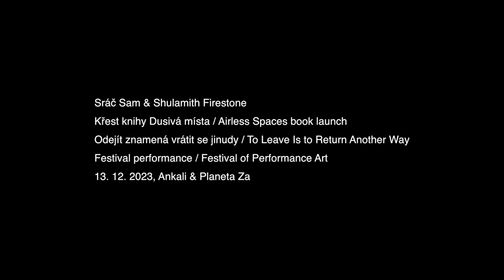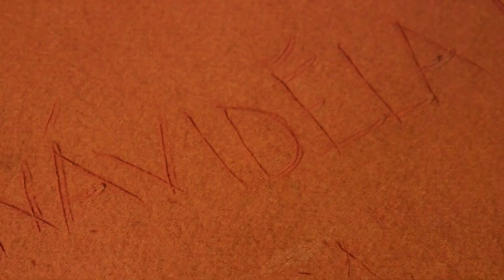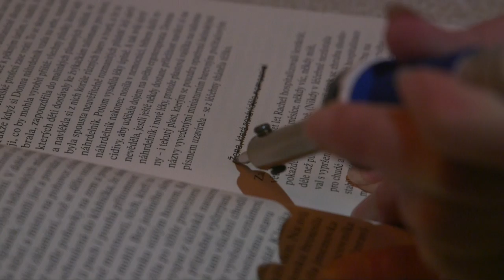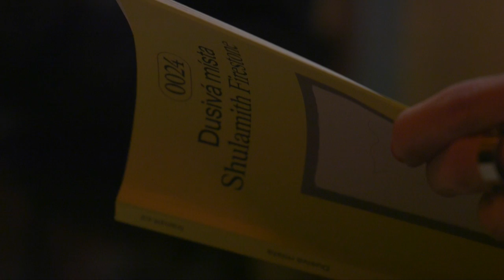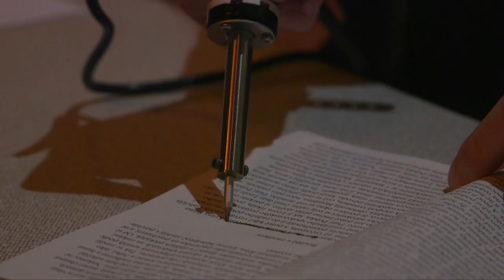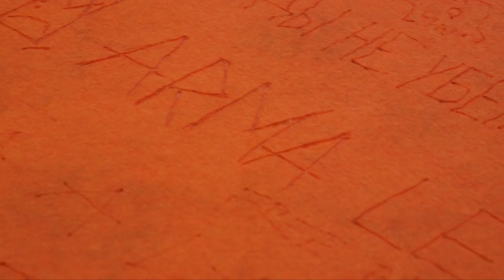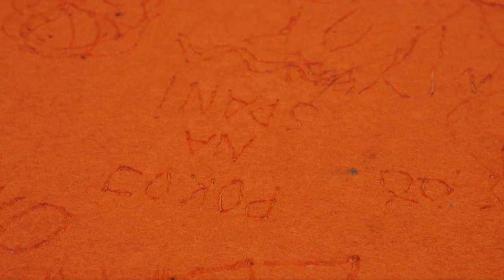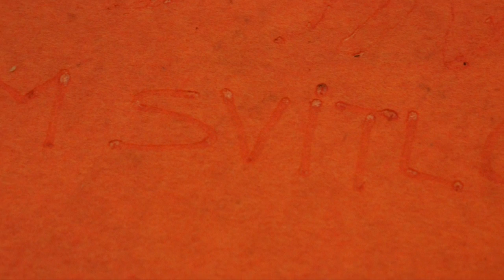Sráč Sam / performativní křest českého překladu knihy Shulamith Firestone - Dusivá místa